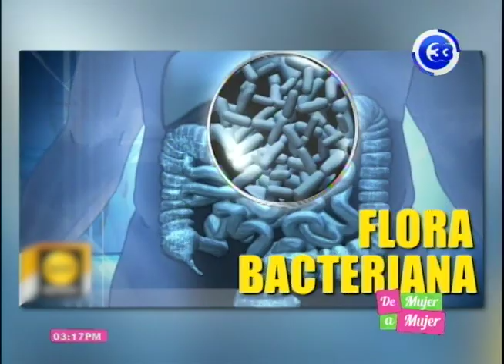Los beneficios y propiedades que nos ofrecen las cascaras de las frutas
Las frutas son siempre un aliado alimenticio para cuidar la salud, hidratarse y bajar de peso, pero muchos desconocen los beneficios que tienen las cáscaras de la misma, por ello a continuación te detallamos esta información.